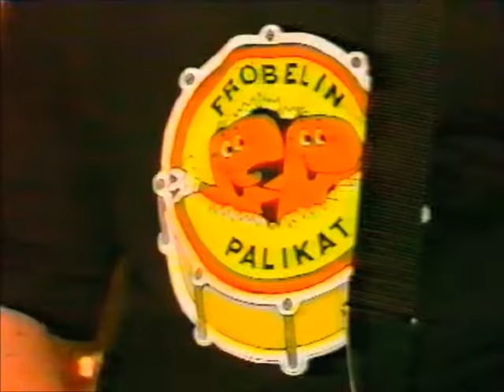FRÖBELIN PALIKAT PARHAAT LEIKKILAULUT 1 VHS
EN OMISTA VIDEON SISÄLTÖÄ!!